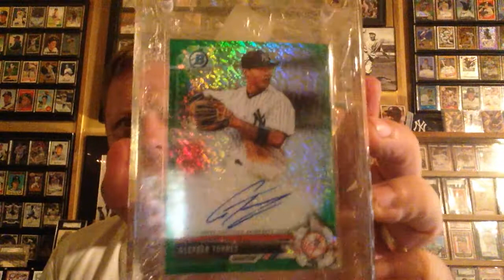Response video for 3 big tubers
Check them out and get in on their give aways, Topps85401, Ethan's Elvis covers and more, AllstarJerseyshop.